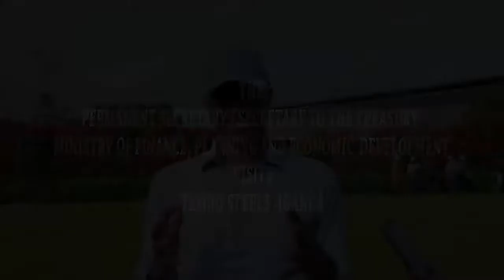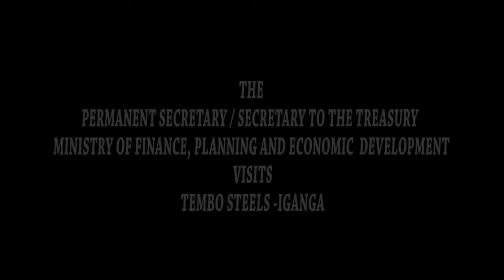PSST Visits TEMBO Steel Company in Iganga and Lugazi B